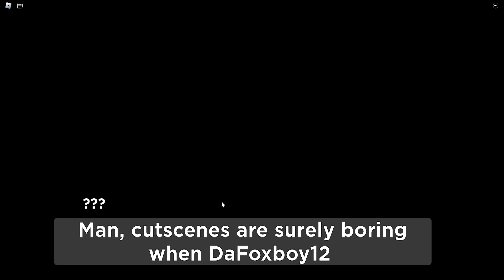Piggy: Unstable Reality Chapter 5! (Teacher is messed up..)